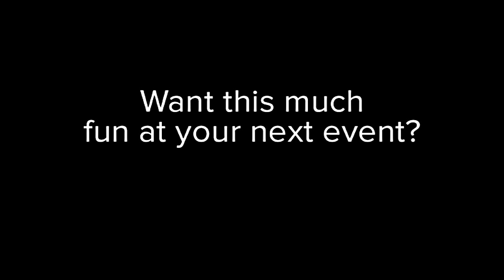Pipia: Clipper Ship Christmas Fun!